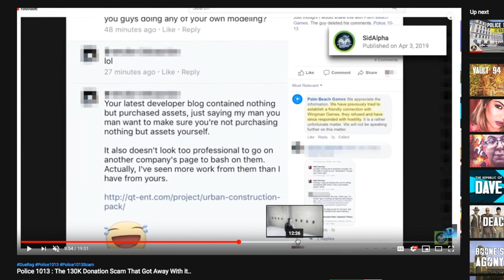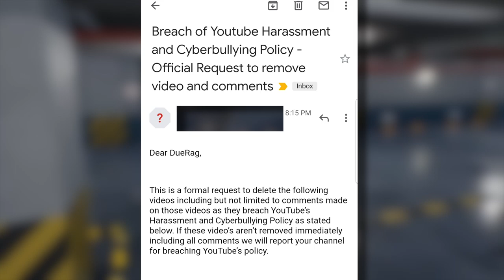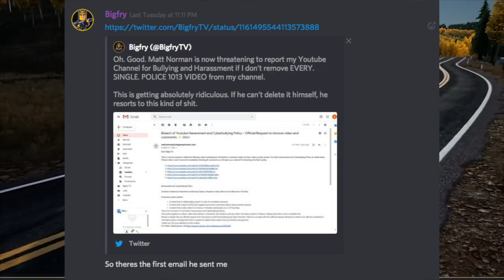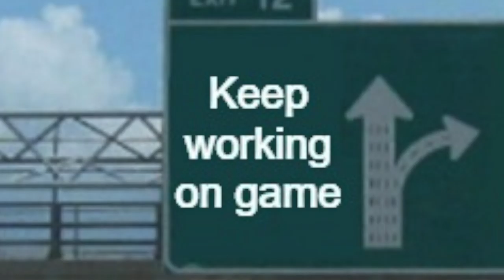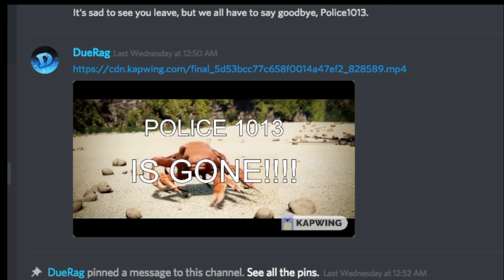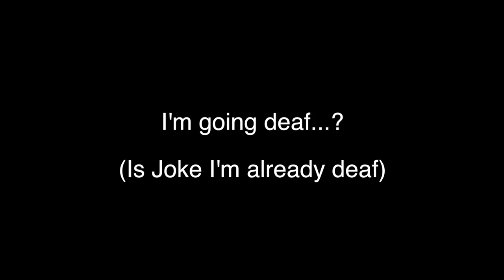Police 1013 Drama/Debacle : The 130k Donation Scam (Game)... That Tried To Intimidate Me....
What is Police 1013?

Supposedly... its A lot that can happen in a short period. Because of the amazing support I have received from this awesome community I have decided that I will continue to develop the game and at the same time start speaking with studios to join forces. I ask that you be patient during this time so that I can do things in a more positive way. First thing will be to completely get off social media (except facebook) so that I can concentrate on all the positives and hit the refresh button. That way I’m at least moving forward on the game AND speaking to other companies to attach to the game. I know how you all feel about this game and I have been humbled by the amazing support you’ve shown me and my family as well as the dream of this game becoming a reality. So thank you. I will keep you updated semi-regularly when I have news or things you should see. Thanks again everyone for the amazing support.

ps – Police 1013 will have a no-troll policy. The only criticism we will listen to from this point on will be when we ask for it. I hope that makes sense.

Songs Used;